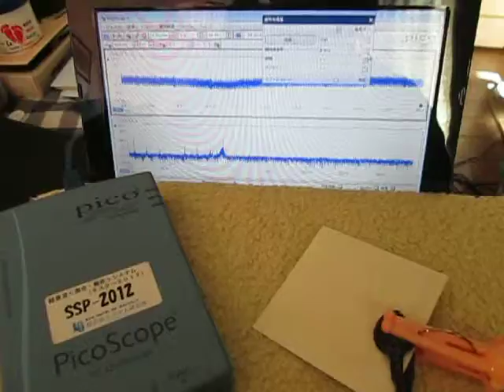音圧測定装置：超音波テスターを利用した実験動画